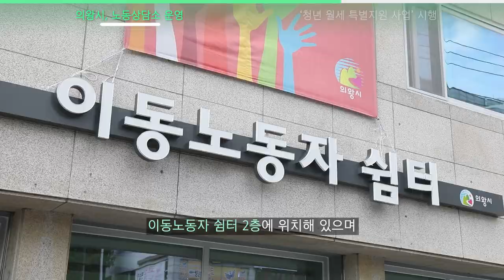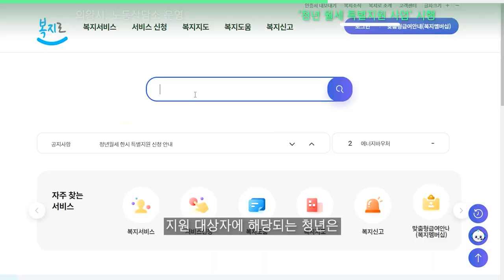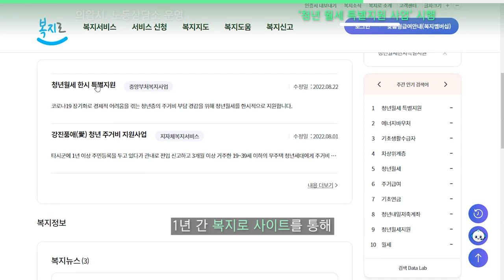의왕 청바지 뉴스 [10월]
0:00 타이틀
0:05 오프닝
0:17 의왕시, 노동상담소 운영
1:12 '청년 월세 특별지원 사업' 시행
2:24 클로징 & 백운호수축제 현장

청바지 NEWS📣

시민에게 꼭 필요한 소식을 전달해 드립니다👍